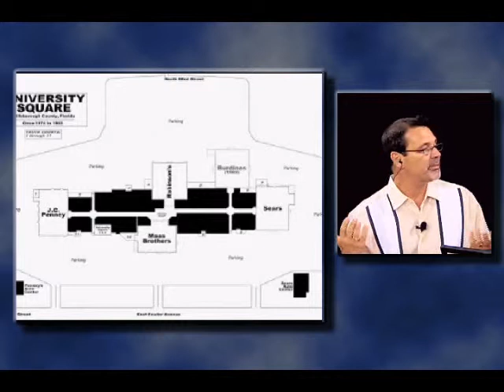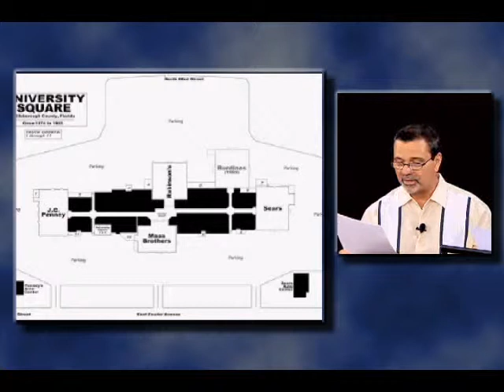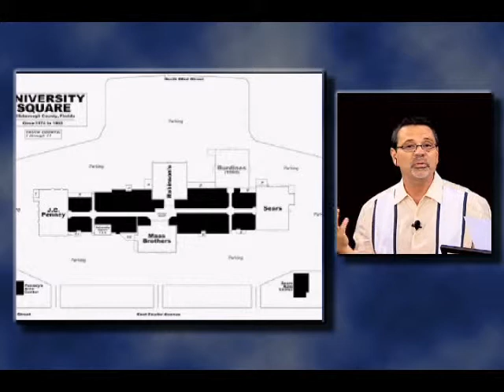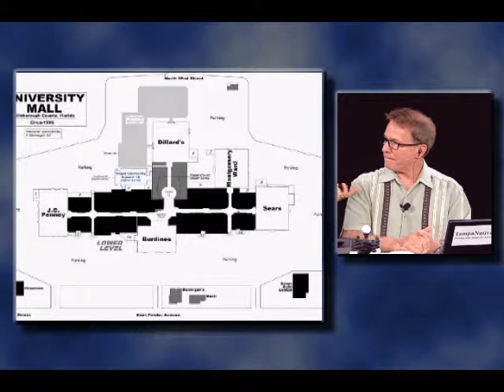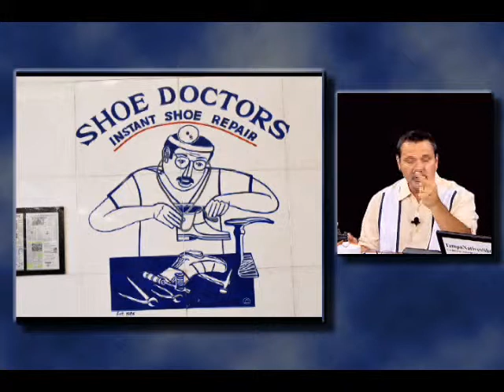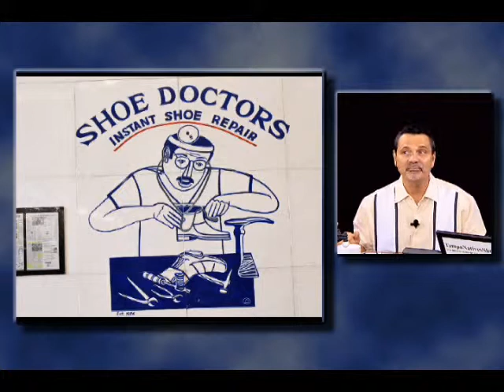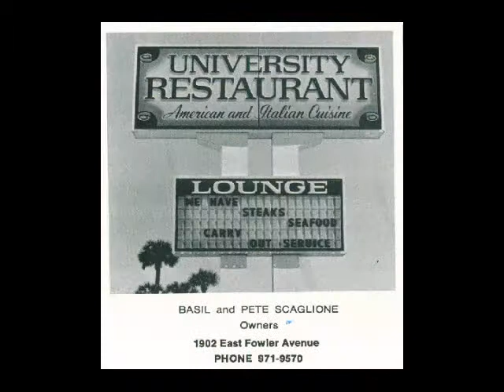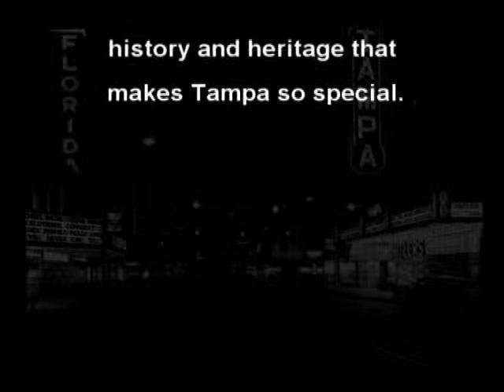Oct, 02, 2014 - University Square Mall in the 70's & 80's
University Square Mall in the 70's & 80's - In addition to the anchor stores, how many shops and restaurants do you remember? Maybe you worked at the mall back in the day and have some stories to tell. We'd like to hear them. Join us as we share memories of University Square Mall.